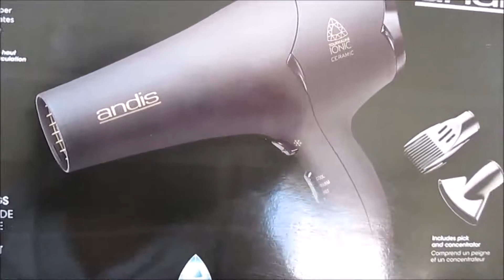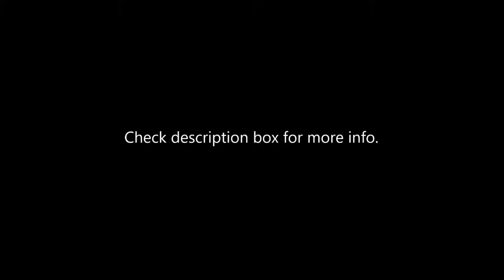KEN LEFT ME AT THE TRAIN STATION vlog # 1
Hi LT's ( LaChe's Team ) here's vlog # 2 of my new journey I'm so excited I hope you are too! :)

Join the LT's family
Let's chat in the comment section